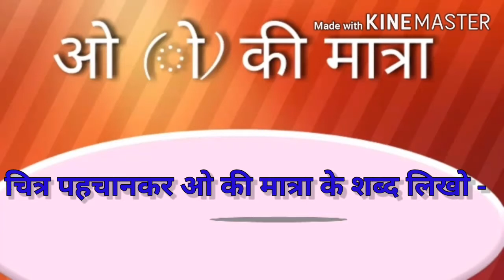Daily practice worksheet & Hindi worksheet for class LKG/ UKG and first